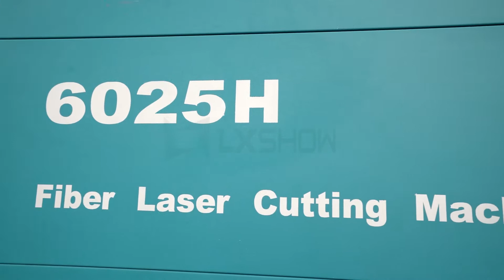[LXSHOW Laser] cnc laser cutting machine steel LX6025H metal cutting laser